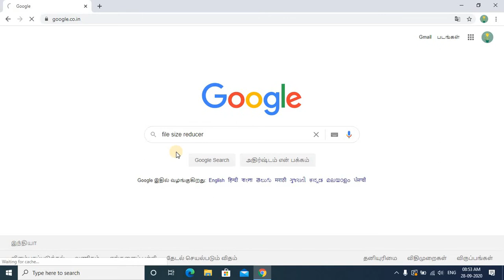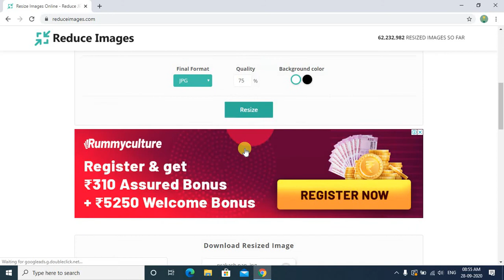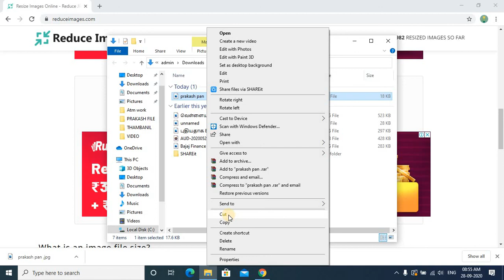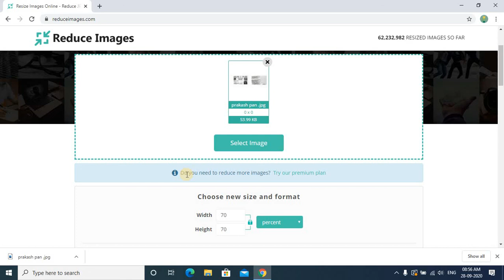File Size Reduce online ( JPG, PNG, GIF, BMP)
When use our scaned files in online job application there have some restriction to upload the files minimum KB's so we can't upload the files there
in this video you can reduce the file size free of cost